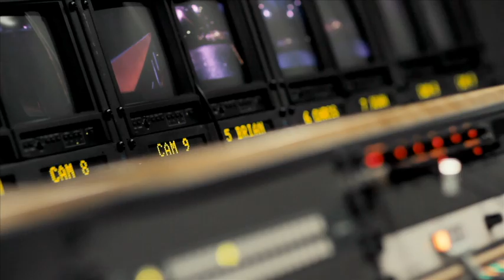Squash 2020 Broadcast Film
Squash is on the final shortlist of new sports for the 2020 Olympics